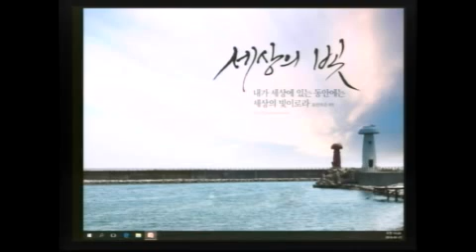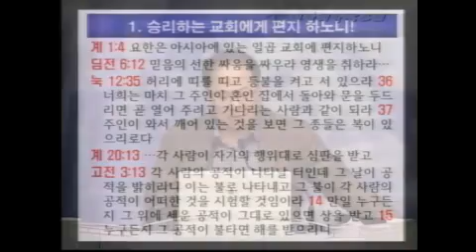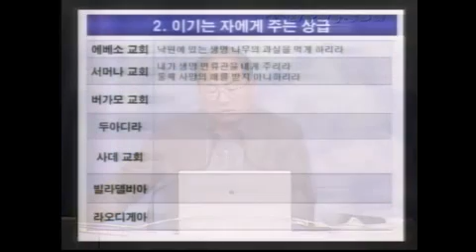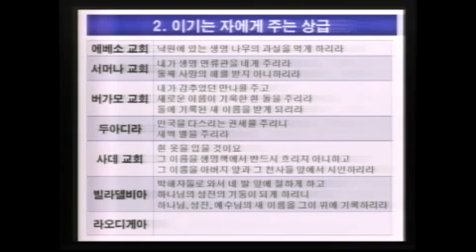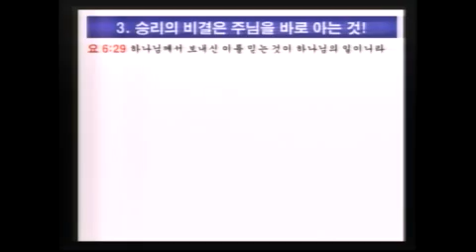계시의 찬송 02 '이기는 자의 노래' (이득진 목사)